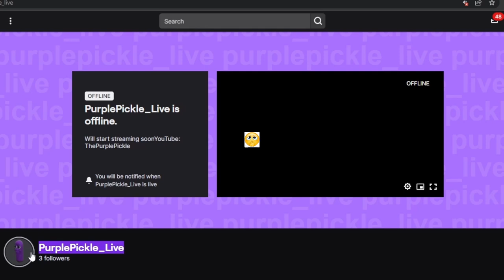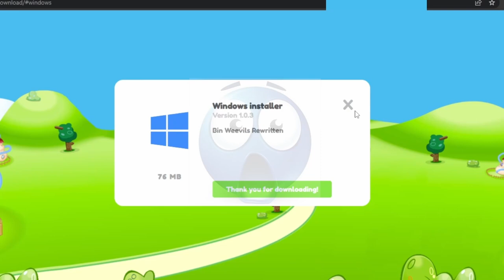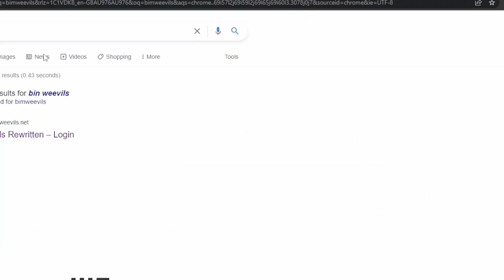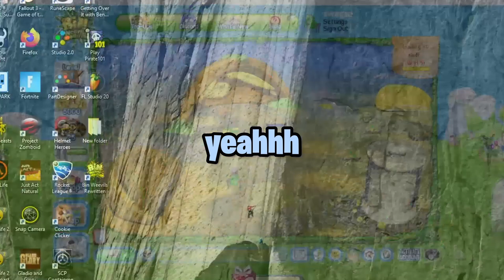we never played BINWEEVILS 😢 (real)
😢i am not laffin